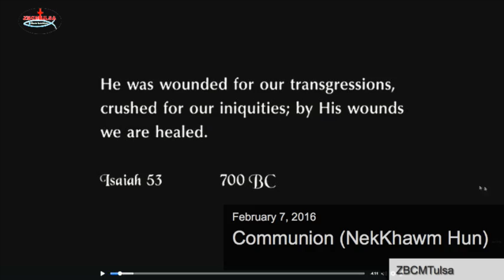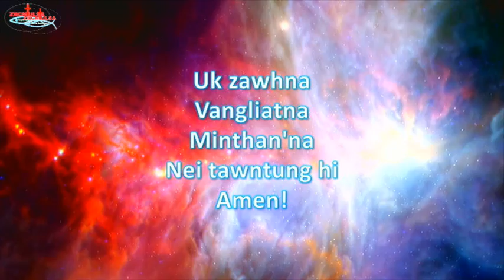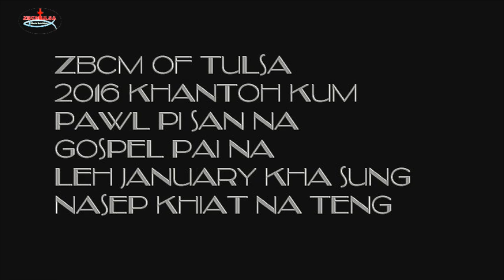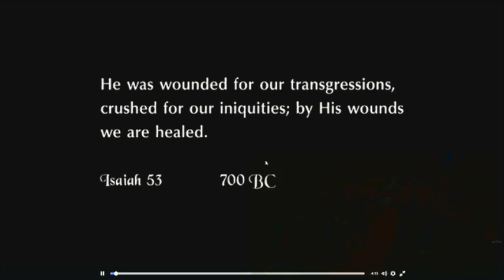Rev. Pau Khan Khai “Pasian Lungtuak” Feb. 7, 2016 #1